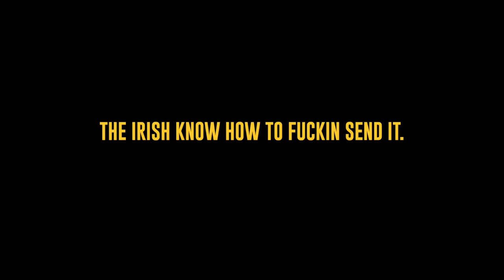Fake Convenience Store Employee Prank! (BEHIND THE COUNTER)